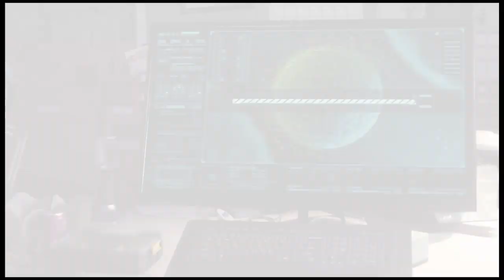MARVEL'S SPIDER-MAN WALKTHROUGH #17